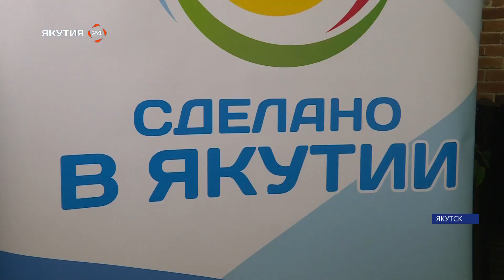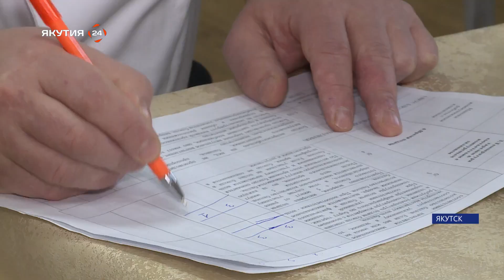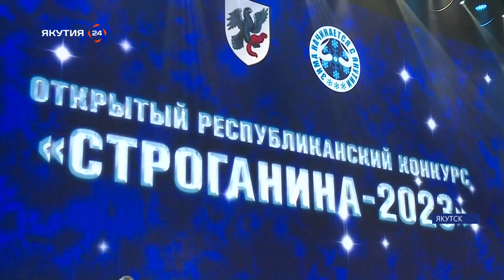Репортаж: Зима начинается с Якутии